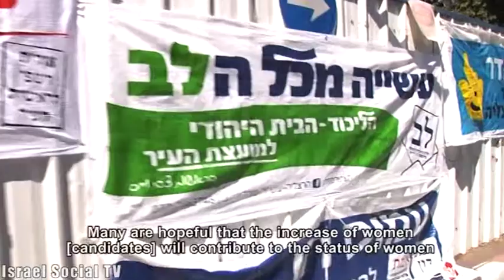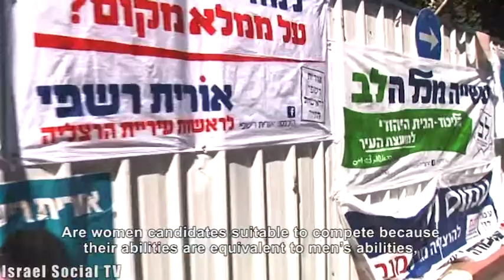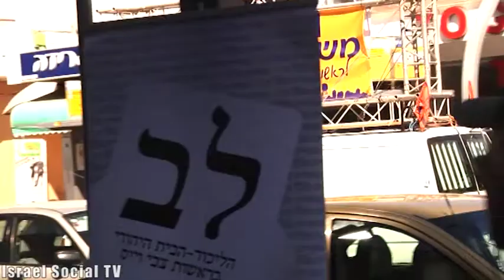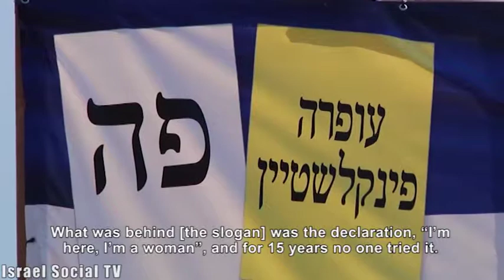Running in Local Elections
Municipal elections will take place in two weeks (as for the 09/10/2013). An unusual trend this time is the increase in the number of women competing for leadership of local authorities. Although the numbers are far from equal, there are those calling this a "Feminine Revolution". Is this true?